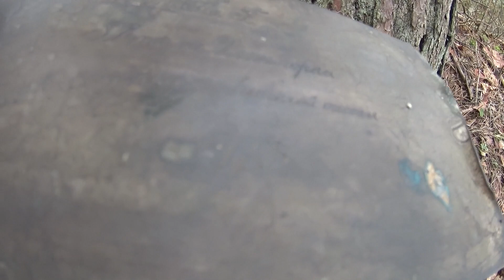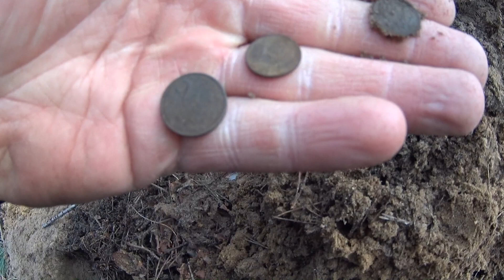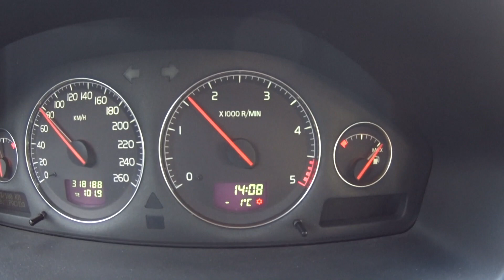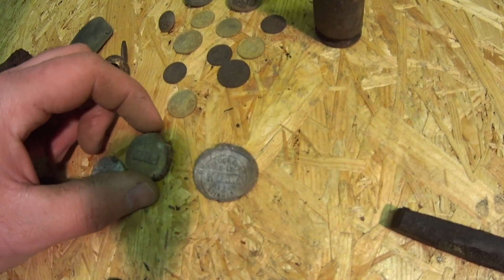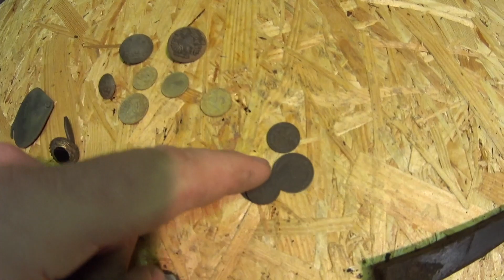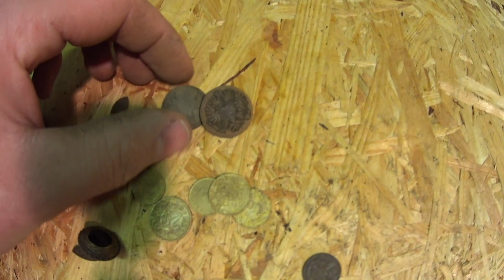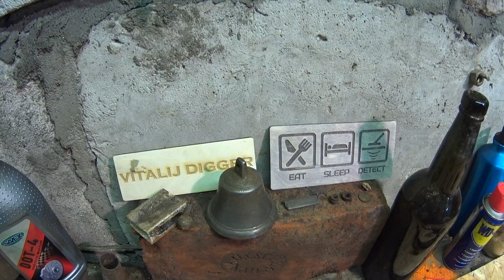В новом месте.Хорошие находки. Два штыка.Xp deus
В новом месте хорошие находки!!!